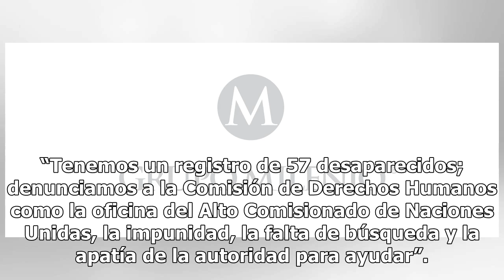En Nuevo Laredo hallan 16 cuerpos de desaparecidos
El presidente del Comité de Derechos Humanos de Nuevo Laredo, Raymundo Ramos, confirmó este jueves q...